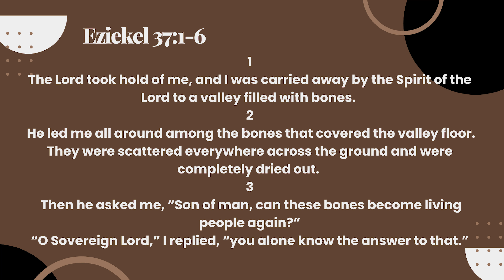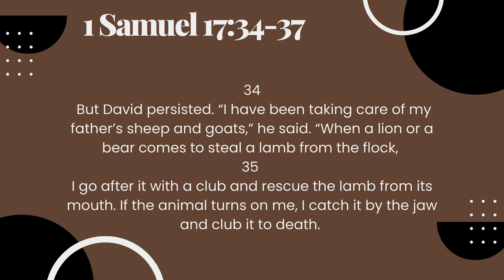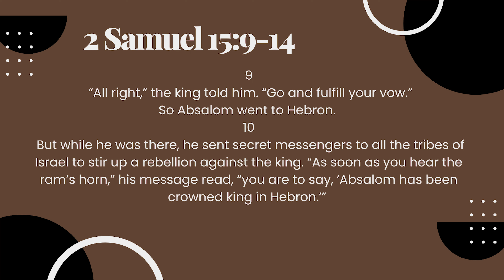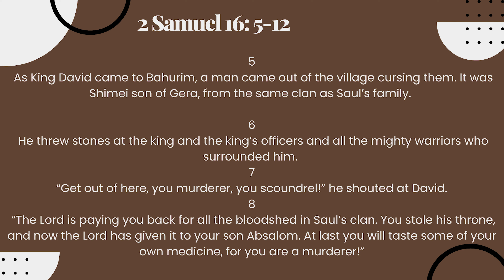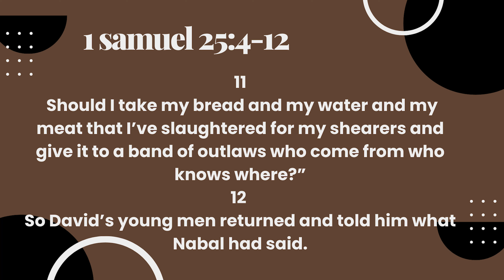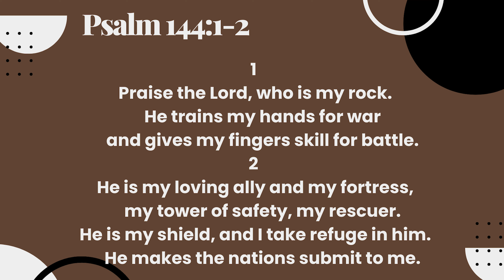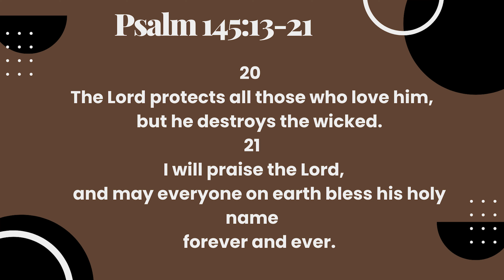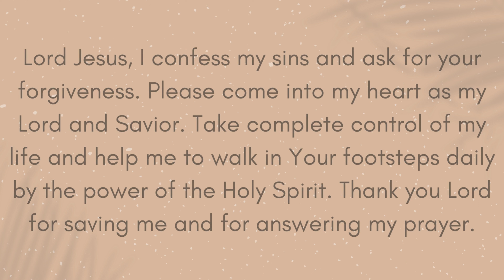THE LORD IS FAITHFUL EVEN IN DIFFICULT SITUATIONS by Josephine Abalaka HOLY GHOST SCHOOL